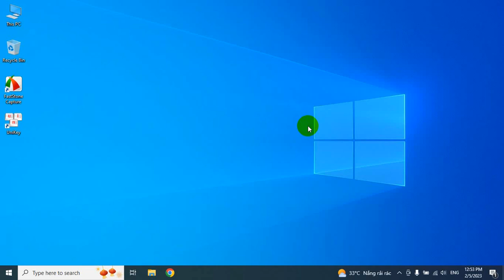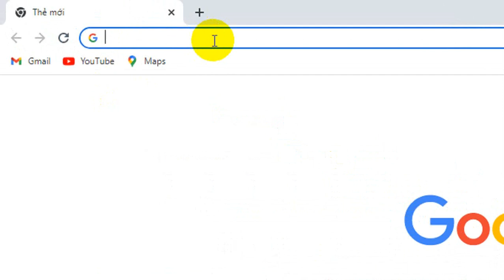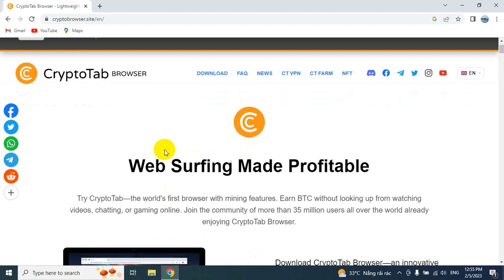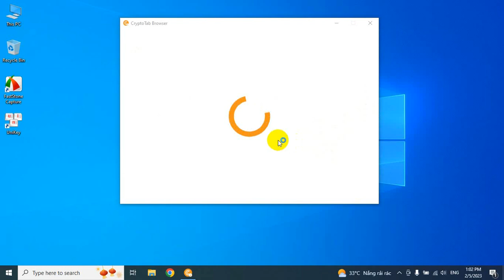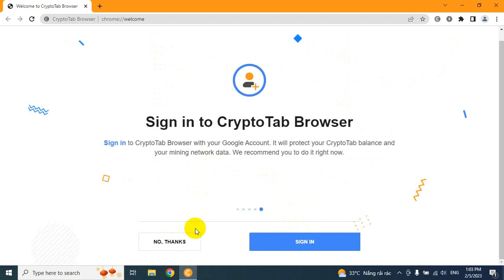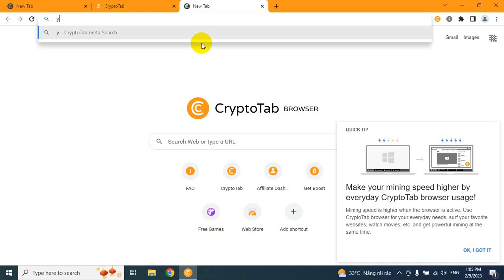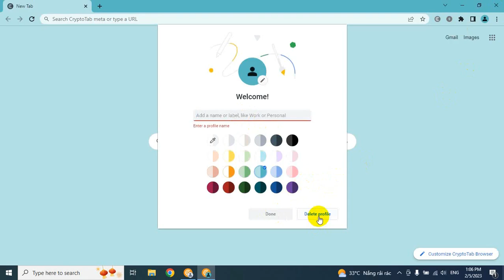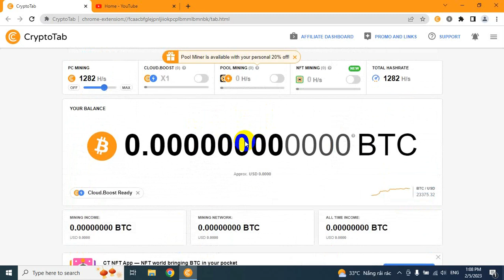Hướng dẫn cài đặt và sử dụng trình duyệt CryptoTab đào Bitcoin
Mình có để liên kết tải trình duyệt về cài phía dưới phần mô tả các anh/chị bấm vào tải về cho tiện nha. Các anh/chị cần hỗ trợ thêm vấn đề gì thì inbox mình ạh.